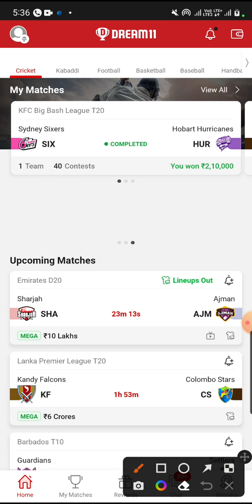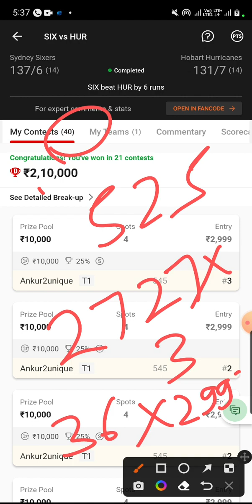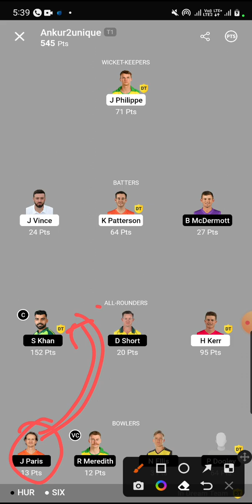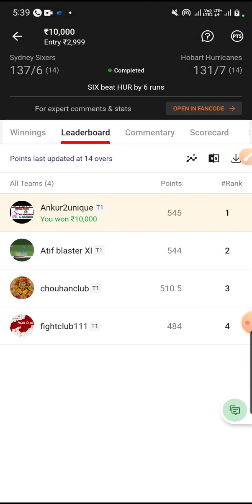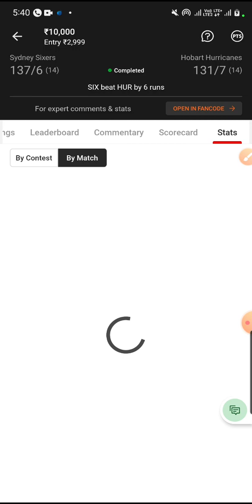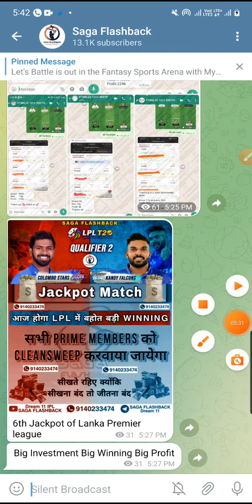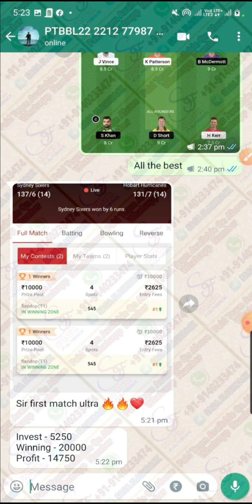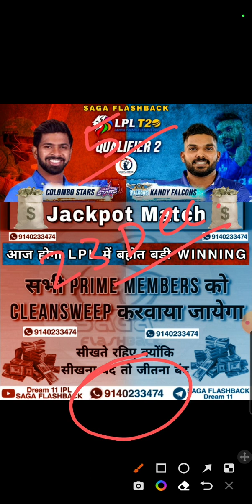BBL 1st Jackpot Live Winning Proof | SIX vs HUR | Saga Flashback